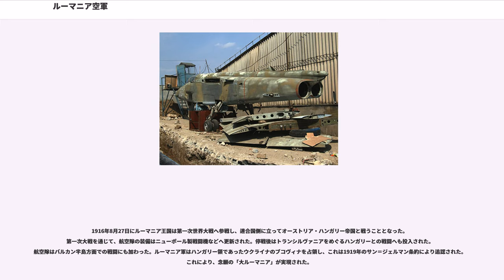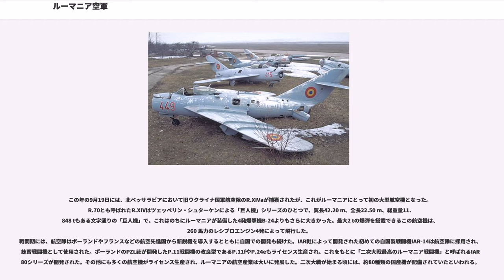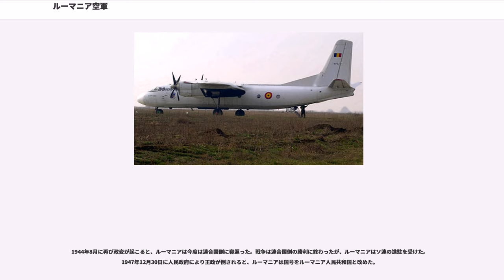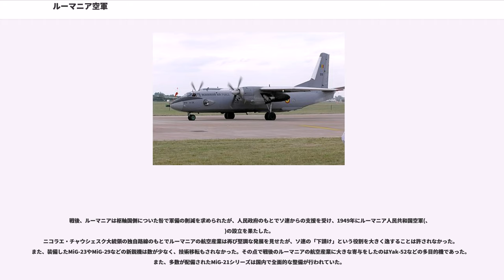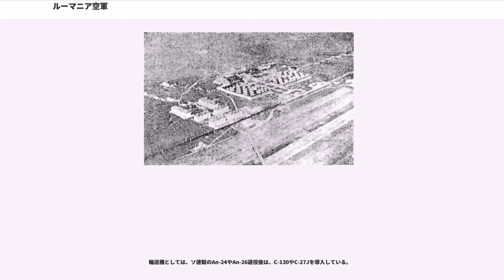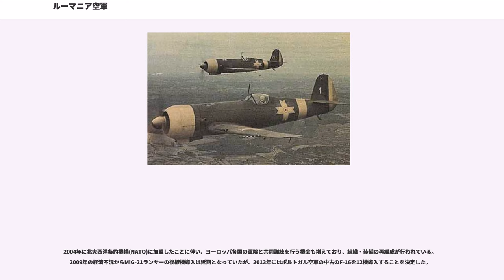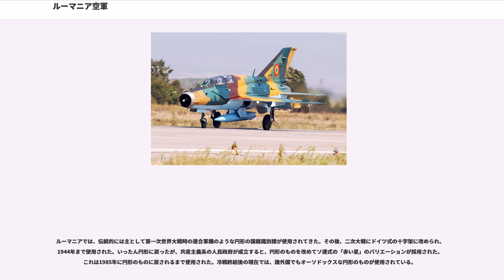ルーマニア空軍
ルーマニア空軍(ルーマニア語:'、')は、ルーマニアにおける空軍組織である。前身は1910年に創立されたルーマニア王国航空隊にまで遡ることができる。

日本などではカタパルトを使用して離陸したライトフライヤー号の飛行が人類初の動力飛行だと語られることが多いが、「人類初の動力飛行」についてはいくつかの異説がある。そのうちのひとつに、ルーマニアの飛行家トライアン・ヴイアが自作のヴイア-1で1906年3月18日にパリ近郊で約15 mの独立動力飛行を行ったのが最初であるという説がある。ロケットやジェットエンジンの研究も早くから行われ、世界初のジェット機コアンダ1910を開発し、ずっとのちになってジェット機開発に生かされることになるコアンダ効果を発見したのもルーマニア人のアンリ・コアンダであった。

このように、航空機時代の幕開けにおいてその最先端を走っていたルーマニアに航空隊が創設されたのはごく自然のことであったかもしれない。そして、ルーマニアでは第二次世界大戦での敗戦まで膨大な数の航空機が開発され、国内外へ配備されていったのである。

設立時、ルーマニア王国航空隊('、')は他国の航空隊と同様ブレリオ XIやファルマン機を中心とする装備を保有していた。

1916年8月27日にルーマニア王国は第一次世界大戦へ参戦し、連合国側に立ってオーストリア・ハンガリー帝国と戦うこととなった。第一次大戦を通じて、航空隊の装備はニューポール製戦闘機などへ更新された。停戦後はトランシルヴァニアをめぐるハンガリーとの戦闘へも投入された。航空隊はバルカン半島方面での戦闘にも加わった。ルーマニア軍はハンガリー領であったウクライナのブコヴィナを占領し、これは1919年のサン＝ジェルマン条約により追認された。これにより、念願の「大ルーマニア」が実現された。

この年の9月19日には、北ベッサラビアにおいて旧ウクライナ国軍航空隊のR.XIVaが捕獲されたが、これがルーマニアにとって初の大型航空機となった。R.70とも呼ばれたR.XIVはツェッペリン・シュターケンによる「巨人機」シリーズのひとつで、翼長42.20 m、全長22.50 m、総重量11.848 tもある文字通りの「巨人機」で、これはのちにルーマニアが装備した4発爆撃機B-24よりもさらに大きかった。最大2 tの爆弾を搭載できるこの航空機は、260 馬力のレシプロエンジン4発によって飛行した。
戦間期には、航空隊はポーランドやフランスなどの航空先進国から新鋭機を導入するとともに自国での開発も続けた。IAR社によって開発された初めての自国製戦闘機IAR-14は航空隊に採用され、練習戦闘機として使用された。ポーランドのPZL社が開発したP.11戦闘機の改良型であるP.11fやP.24eもライセンス生産され、これをもとに「二次大戦最高のルーマニア戦闘機」と呼ばれるIAR-80シリーズが開発された。その他にも多くの航空機がライセンス生産され、ルーマニアの航空産業は大いに発展した。二次大戦が始まる頃には、約80種類の国産機が配備されていたといわれる。

二次大戦が勃発すると、ルーマニア国民は列強に対し無力であった国王カロル2世を退位させ、枢軸国側に立って参戦した。ルーマニア軍は、ベッサラビアを占領したソ連軍と激しい戦闘を行った。ルーマニア軍はスターリングラード攻防戦にも参加したが、そこで枢軸国側は大敗を喫し、以降ルーマニア航空隊も以前にまして厳しい戦いを強いられるようになった。ルーマニアにとって最大の重要軍事拠点であったコンスタンツァの工業地帯では国産のIAR-80やメッサーシュミット社製のBf 109などが防衛に当たり、米陸軍航空軍の爆撃機の迎撃に奮戦した。

1944年8月に再び政変が起こると、ルーマニアは今度は連合国側に寝返った。戦争は連合国側の勝利に終わったが、ルーマニアはソ連の進駐を受けた。1947年12月30日に人民政府により王政が倒されると、ルーマニアは国号をルーマニア人民共和国と改めた。

戦後、ルーマニアは枢軸国側についた咎で軍備の削減を求められたが、人民政府のもとでソ連からの支援を受け、1949年にルーマニア人民共和国空軍(、)の設立を果たした。
ニコラエ・チャウシェスク大統領の独自路線のもとでルーマニアの航空産業は再び堅調な発展を見せたが、ソ連の「下請け」という役割を大きく逸することは許されなかった。また、装備したMiG-23やMiG-29などの新鋭機は数が少なく、技術移転もされなかっ...